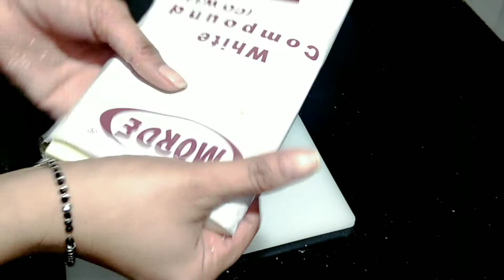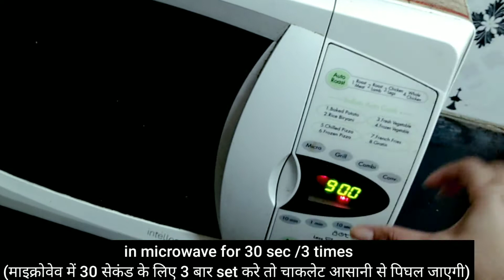💕White Candy Recipe/कम खर्च में बाज़ार से सस्ती WhiteCandies घर पर बनाए/HomeMade Candies/NIDHI KALIA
Hii guyz!!

how are you all?  Aaj ki video mein maine bataya hai ki kaise Aap ghar par saste m white chocolate candies bana sakte h.. in candies ko aap cake..pastries etc mein bhi use kar sakte h.. bacche to ise ase hi khaa jaaye h.. 😄😄agar aapko yeh meri video pasand aaye to is video ko like kijiye aur mere channel ko subscribe zaroor kijiye taaki aap sab meri aane wali saari videos ka updates dekhne ko mile. Aap sabka Pyaar chahiye guyz..  😊😊😊

yours quaries :

nidhikaliavlogs
white compund candies
white compound chocolates
ghar par asani se white candy kaise banaye
instant home made white chocolate candy
white compound chocolate
candy recipe
chocolate candy recipe
white candy banane ka asaan tarika

guyz in future bhi main acchi acchi videos upload karti rahungi I wish ki aap sabko pasand aaye.. 😊😊

don't use my contain without my permission!!

bina suji ke bhature

Nidhi Kalia vlogs

My Gmail id =(NidhiKalia.guruji123@.com)

stay happy and stay connect!!

Nidhi kalia